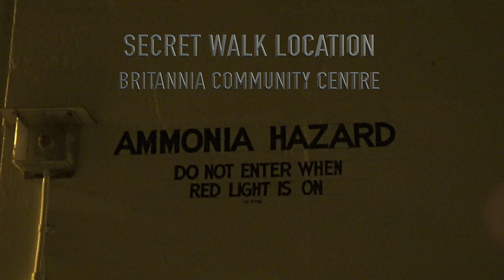Parade OfLostSouls2017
The Parade of Lost Souls Vancouver 2017